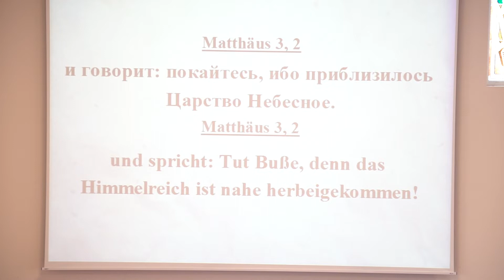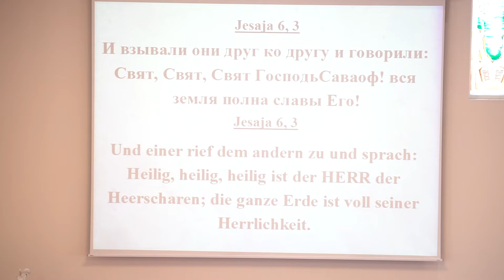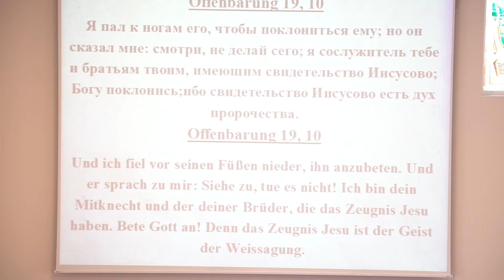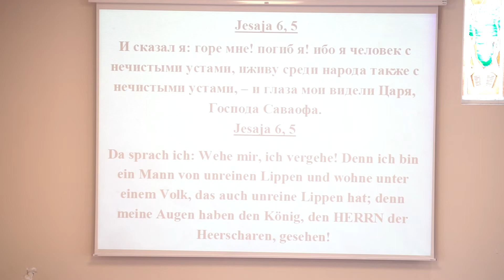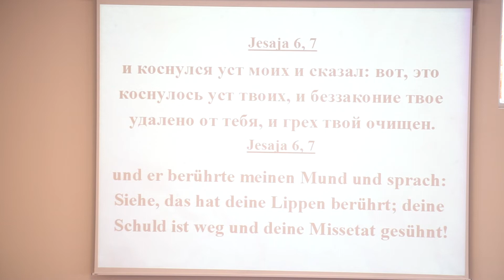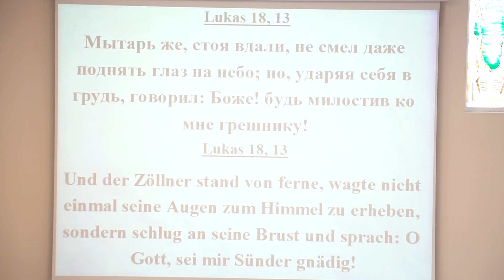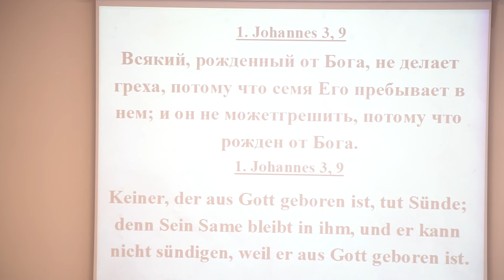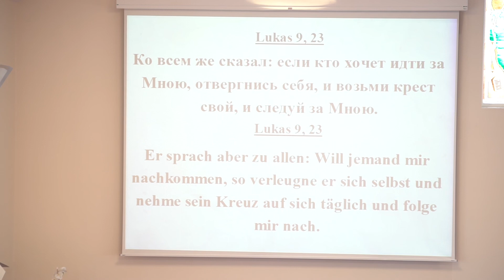FECG Nasiräer - Predigt - Rudolf Riepl 8.11.2020